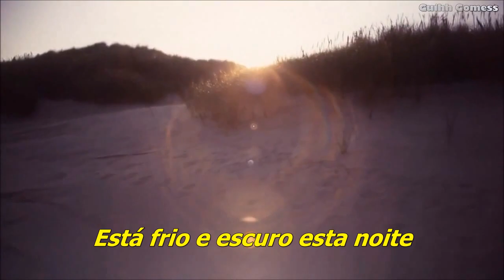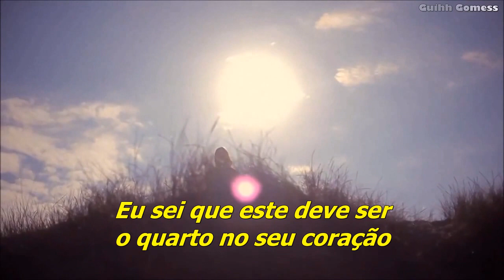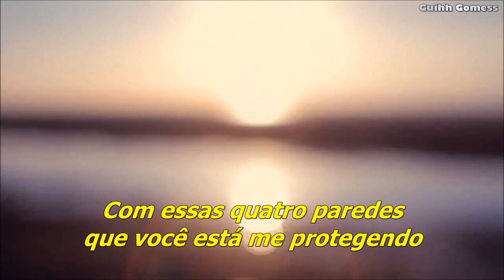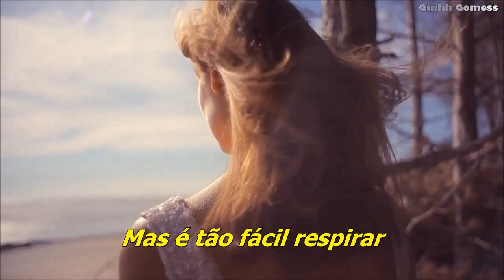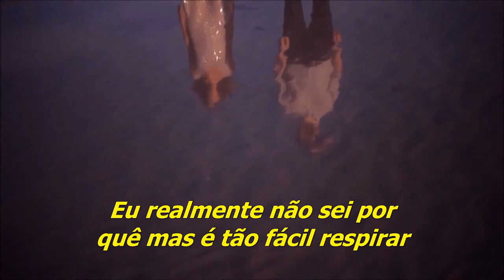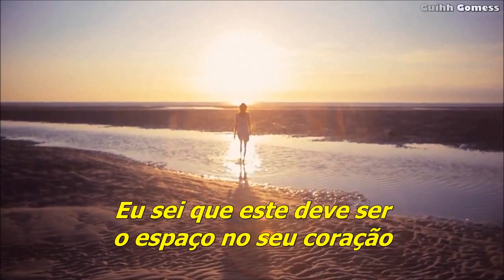Living In A Box - Room In Your Heart (tradução)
Álbum: Gatecrashing 1989!